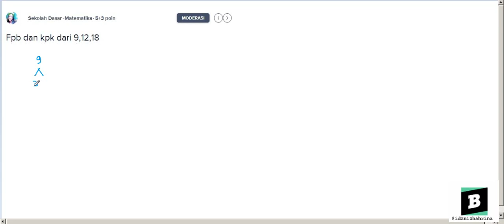Fpb dan kpk dari 9,12,18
- Bentuk pertanyaan Fpb dan kpk dari 9,12,18 - Lihat pembahasan yang lebih lengkap di Brainly